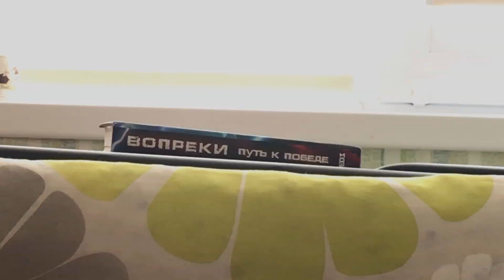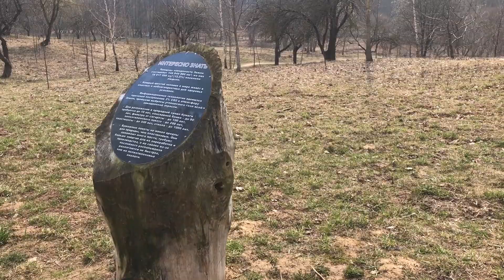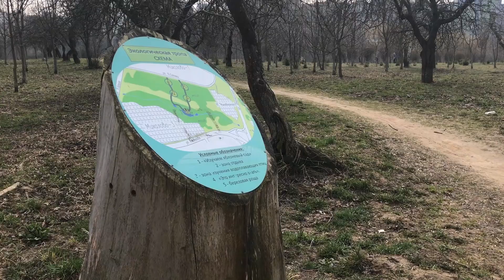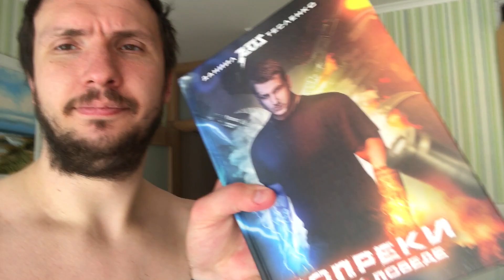ВЛОГ: НЕДЕЛЯ ЧТЕНИЯ (BACKSTAGE)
Письма и посылки можно отправлять сюда:
а/я 279
220116 г. Минск
Беларусь